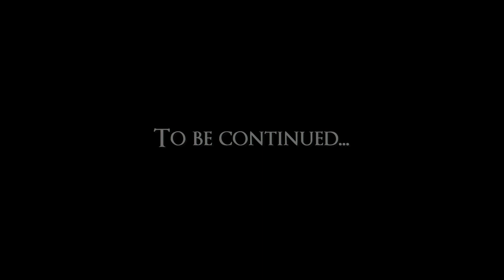Smite Lore | The Pantheon War - Part 3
Smite has official lore. Not a lot of people know this. This is the third video in my attempt to bring you a summary of the story.

Subtitles now included!

I hope you enjoyed watching! Seriously, let me know what you thought about the video or the series below.

All music comes from the game SMITE.
Video comes from Titan Forge's SMITE channel.